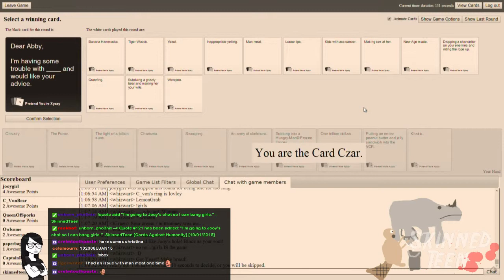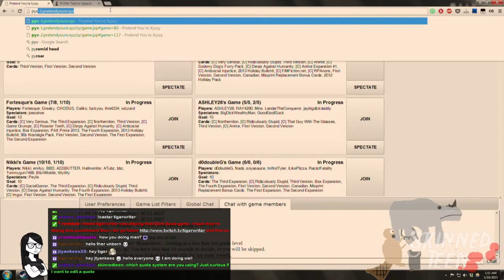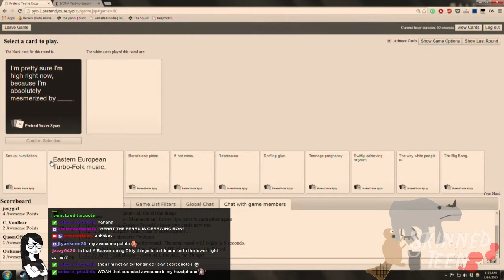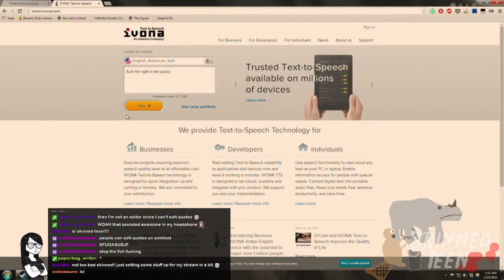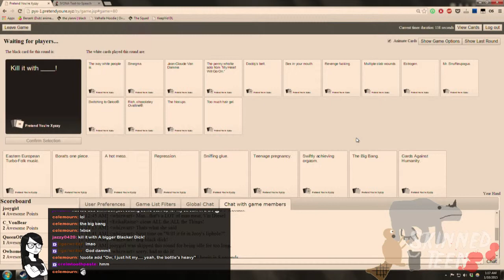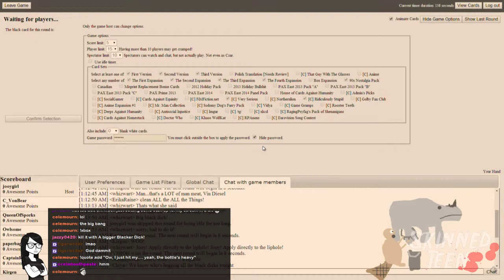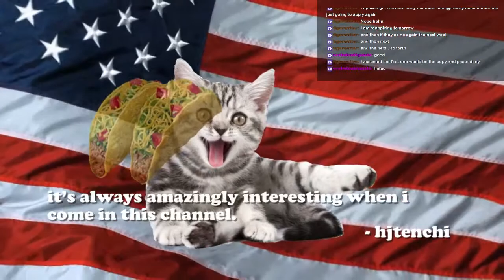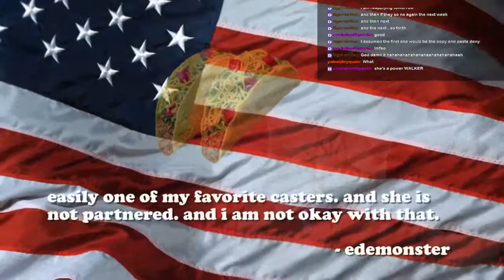skinnedteen vs The Idle Timer